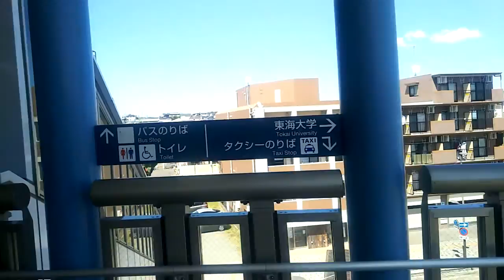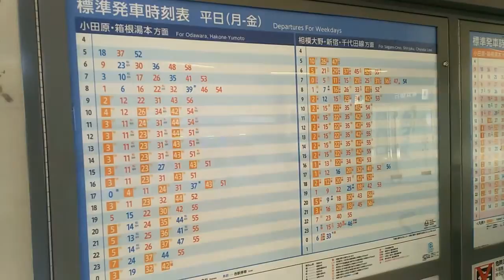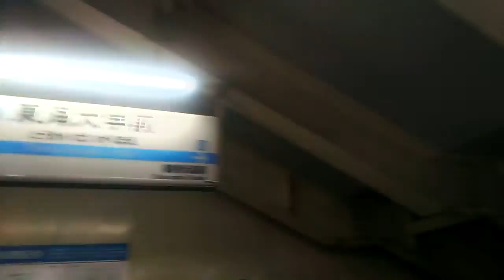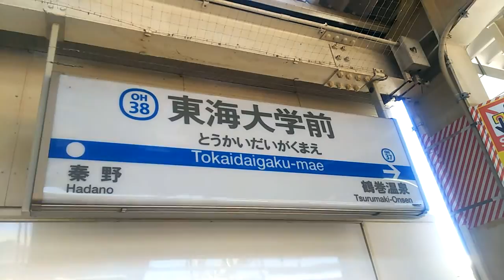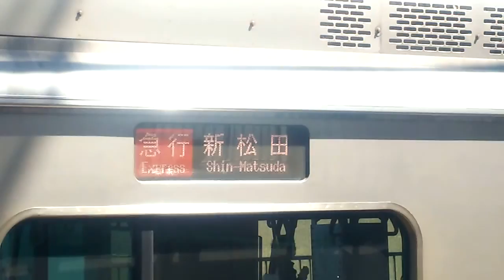【小田急小田原線】東海大学前駅 Tokaidaigaku-mae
神奈川県秦野市にある駅です。

昭和2年大根(おおね)駅として開業。
中郡大根村に所在してたためで、昭和30年に秦野市に編入されました。
昭和62年に改称。

1日平均乗降人員は約4万1000人です。

駅の南に東海大学湘南キャンパスがありますが、徒歩15分程度(大学HPによる)かかります。この動画では映っていません。

駅名は『東海大学前』駅ですが、駅周辺の店舗名や支店名などは、『東海大学駅前』店など、となってるところが多いのがちょっと面白いです。

0:02、今いるところは秦野市ですが、横断歩道の向こうは平塚市です。
0:07、東海大学前駅入口交差点。湘南キャンパスはこの先(ゆるく上り坂の方向)700mほどで大学北門です。
0:32、グルメシティ大根店
1:24、下は大根川
2:03、平塚信用金庫東海大学駅前店
2:52、南口広場と駅舎が見えてきました
3:21、神奈中バスがロータリー内へ
3:34、駅舎とつながる駅ビルは小田急マルシェ東海大学前
4:09、踏切が見えます
4:53、広いスペースですね。平成20年にデッキと広場が供用開始となりました。
4:57、ペデストリアンデッキに上がります
6:01、駅入口とデッキがフラットではなく、さらに上がらねばなりません
6:29、眺めがいいですね。この高さでデッキを造るとなると相当地面から離れますね、下も暗くなりそう。
6:59、周辺地図
7:07、地図からも広大な敷地のキャンパスというのが分かります
7:41、小田急マルシェとは直結
7:46、改札口、のちほど
8:02、運賃表。秦野駅160円、本厚木駅220円、新松田駅250円、小田原駅・町田駅340円、藤沢駅540円、新宿駅630円、箱根湯本駅650円。
8:25、北口から外へ
8:40、あー、こちらは南口と違って、この高さで地続きなんですね。だから南口のデッキはあんな構造だったんですね。
9:14、小っこいロータリー
9:39、秦野駅方面
9:57、時刻表
10:02、下り電車が通過していきます
10:20、改札口入る
11:00、上り線ホームへ下ります
12:16、駅名標
13:23、急行新松田行きが来ました